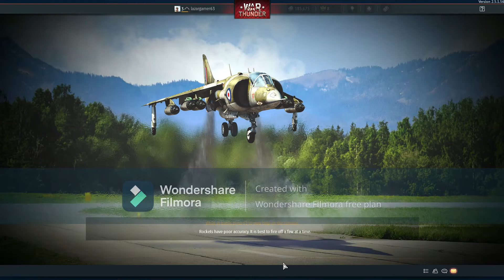I won my first naval battle in war thunder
Today I am playing war thunder. Please comment and I will heart and read as many as I can! Have a great day!